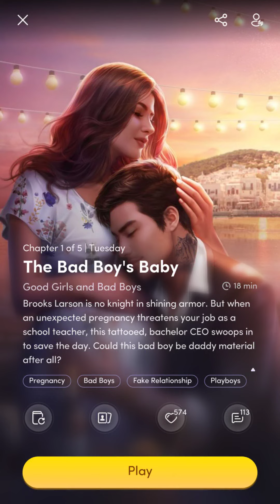💎#1 Bad Boy's Baby VIP ♥ Chapters: Interactive Stories ♥ Romance💎Party Boy Billionaire & Single Mom